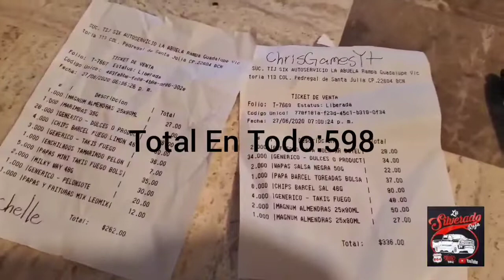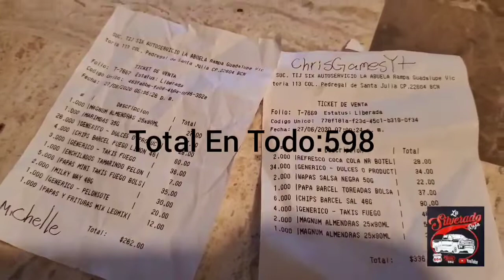1 MINUTO PARA AGARRAR LO QUE PUEDAS | LA DE LA SILVERADO ROJA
1 MIN PARA AGARRAR LO QUE PUEDAS / CON AGUJETAS AMARRADAS